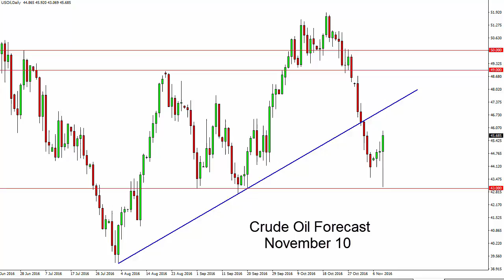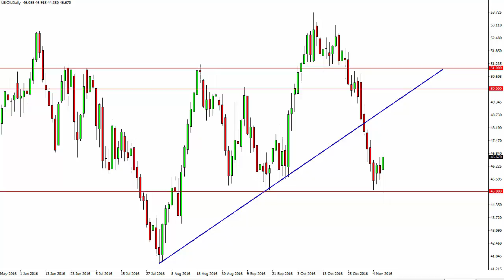Oil Technical Analysis for November 10 2016 by FXEmpire.com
- November 10 2016 commodity daily technical analysis for the Oil commodity. Find more information about Forex and Commodities News Technical Analysis Fundamental Analysis and Brokers on FX Empire